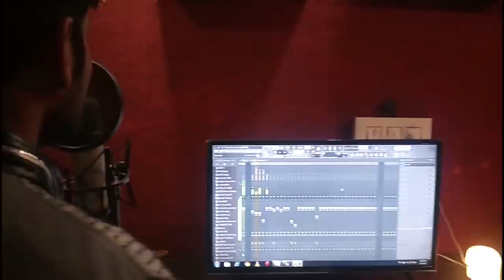Dil Mein Chhupa lunga (Refixed) | Wajah Tum Ho | Naveen Saini Tauruwala | Armaan Malik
Presenting cover version of Dil mein chhupa lunga song in the voice of Naveen Saini.

Cover Song Credits :
Vocals:- Naveen Saini
Programmer:- Ravi & Arun
Arranger:- Ravi & Arun
Mix and Mastered by:- MAALIK

Video Director:- Narendra Yadav
Camera:- Narendra Yadav
Editing:-Narendra Yadav

Artists:- Sumit Malhotra & Sneha

Original Song Credits :
Song – Dil Mein Chhupa Loonga
Singers - Meet Bros Ft. Armaan Malik & Tulsi Kumar
Lyrics - Kumaar
Programmed By - Marc D Muse & Abhijit Vaghani
Guitars - Pawan Rasaily
Chief Music Assistant - Uddipan Sharma
Music Assistant - Rohit Gavandi
Song Recorded By - Gautam Chakrabortty & Uddipan Sharma Song Recorded at - Meet Bros Recording Studio.
Asst. Mix Engineers - Michael Pillai , Lucky

Original Song Credits:
Film- Darling Darling
Singer-Kishore Kumar
Original Music Composition Rights: Universal Music